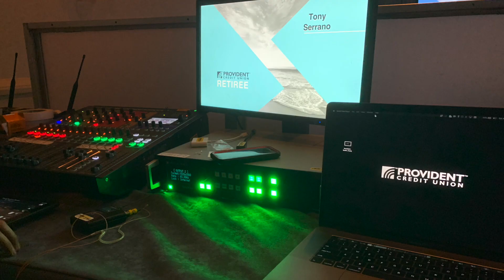Video Production Testimonial Propelo 2023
Jim Ernest, CEO of Provident Credit Union, shares his feedback of the video production work we did featuring individual employee interviews, intertwined into one final video that is broadcast at their annual awards banquet.